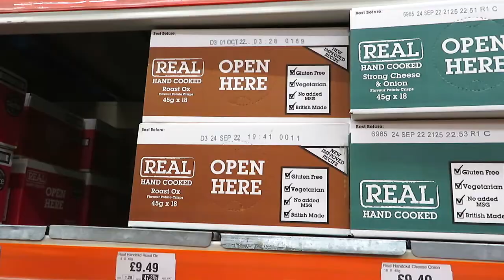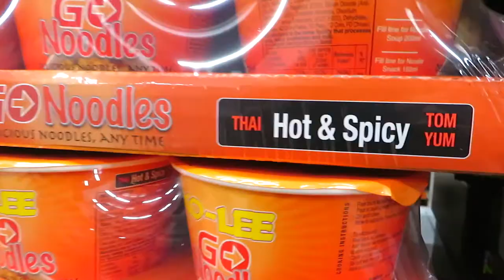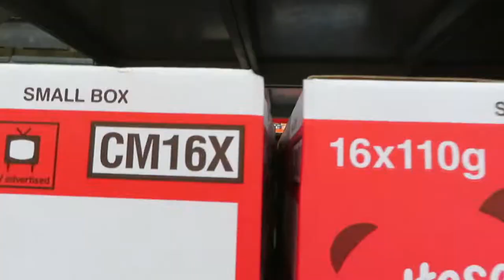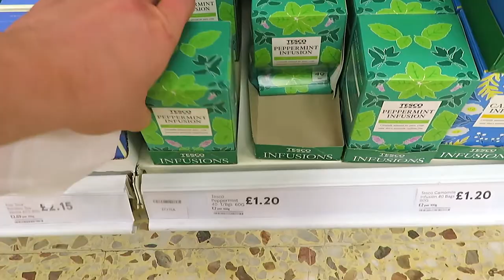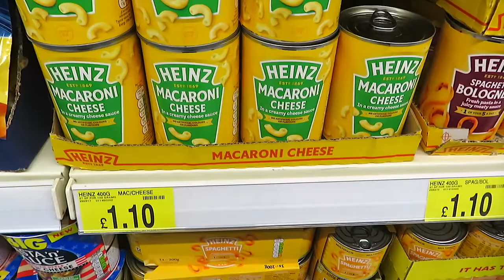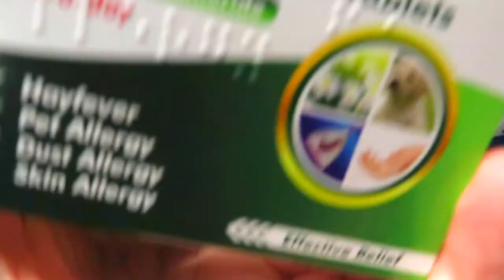Download Festival 2022 - Shopping Vlog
Download Festival 2022 is just around the corner and so we finally did our shopping for it!

Have you done your shopping yet? Did I forget to buy anything?

And yes, I know I got the lyrics for ‘One of these things’ wrong!

TeknoAXE